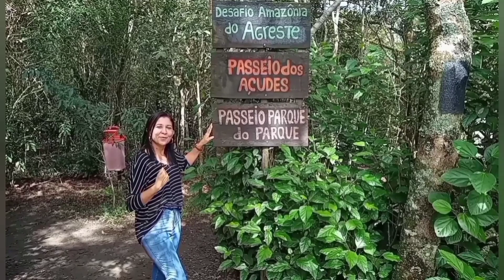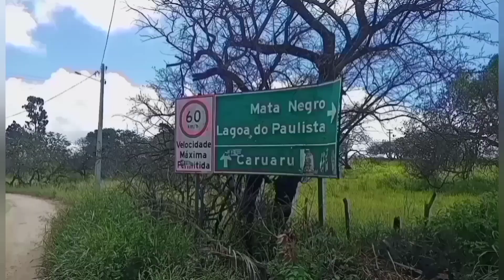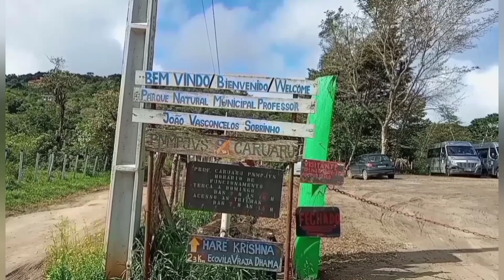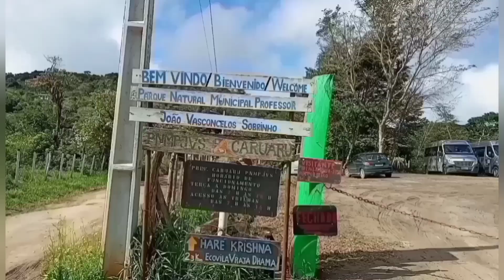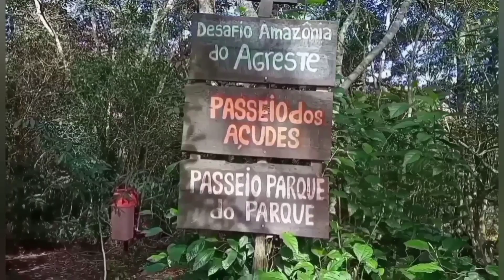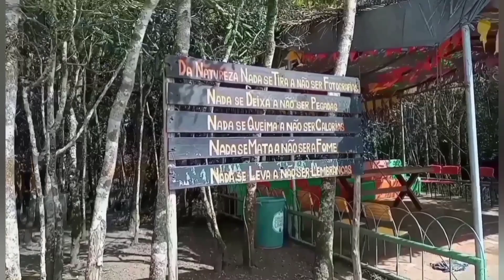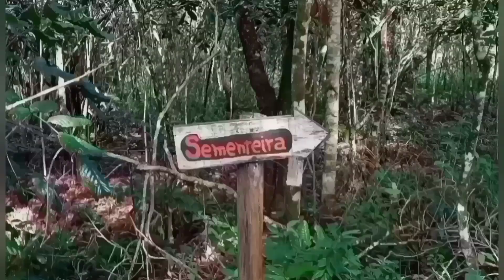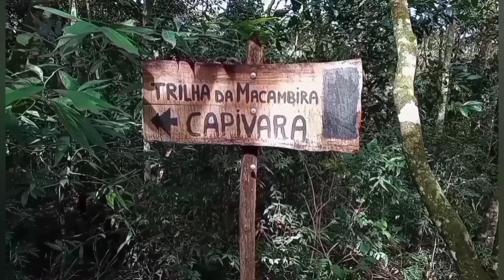Passeio por Serra Dos Cavalos#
uma reserva florestal, com diversos pontos de visitação,onde acontece  eventos culturais, com beleza exuberante
(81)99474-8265 telefone de serra dos cavalos